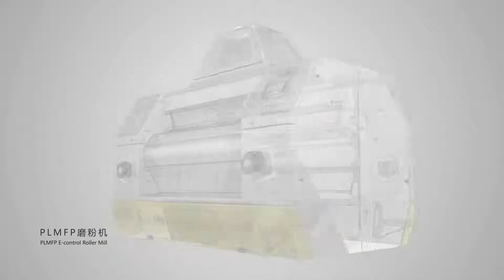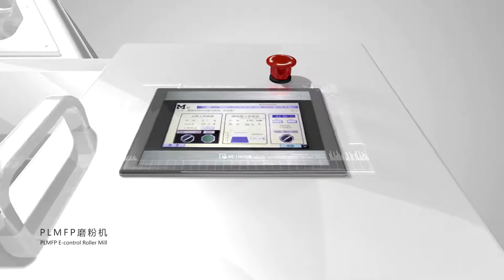PINGLE E-Control Roller Mill for Wheat and Maize flour Milling(100-1000T/24H)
PINGLE Group-Integrated Milling Solutions Provider. We specialized in wheat and maize flour milling plant from 18-1000T/24H
How to Contact PINGLE Group
Wechat:​SWKJ1666